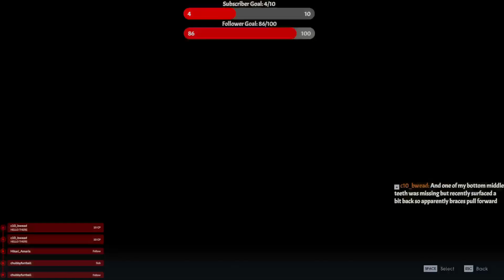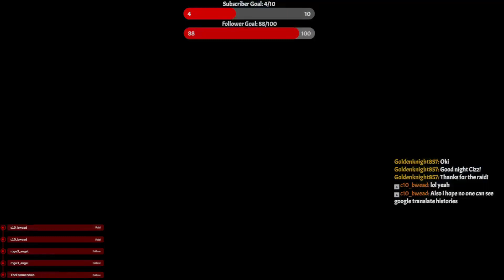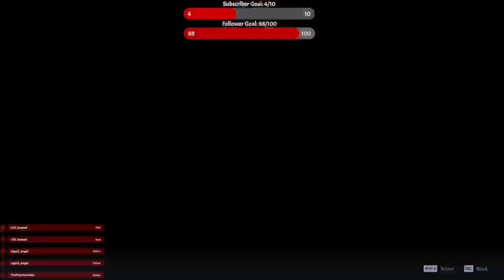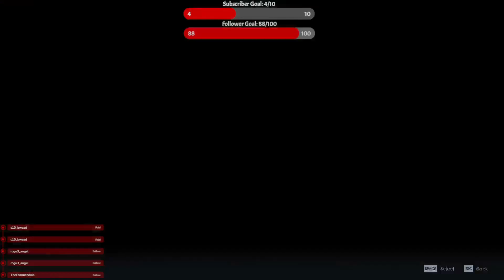Dumb Jedi tries not to die 1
Late night streamer who enjoys Warframe and occasionally variety.